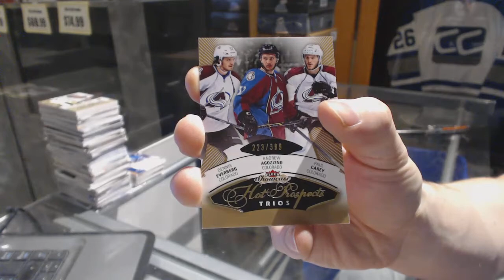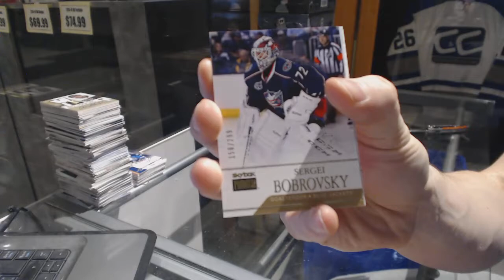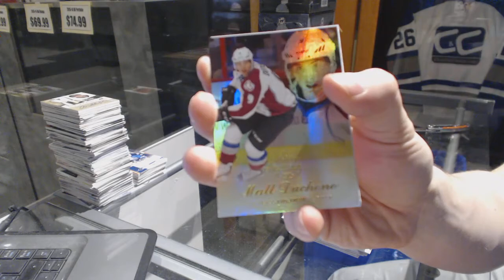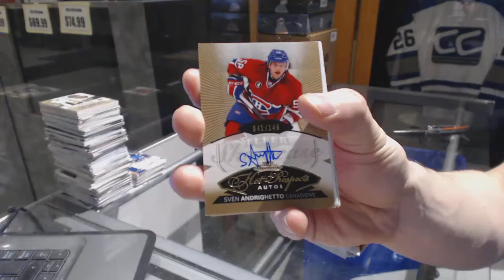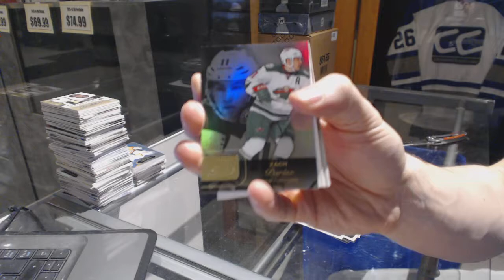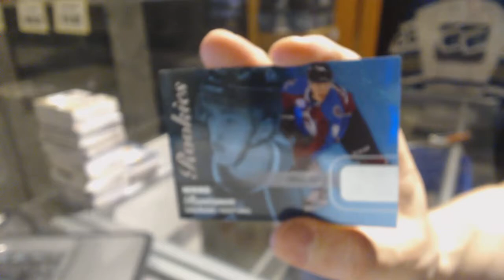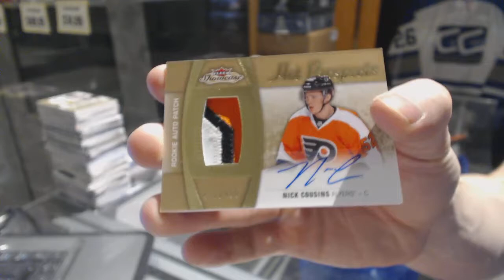14-15 UD Fleer Showcase & 15-16 UD Fleer Showcase Hockey Box Break - C&C GB #6800